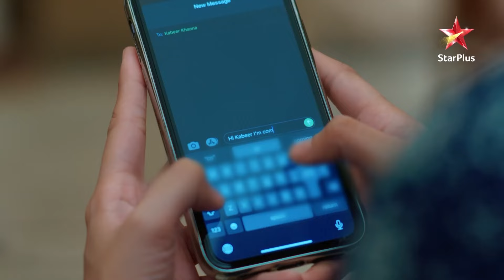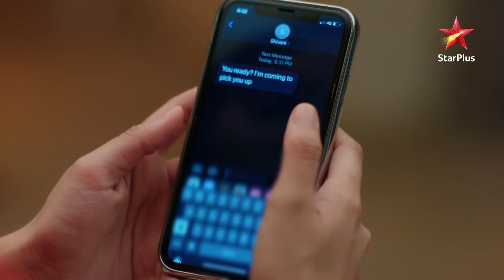Pakhi ghar se bhaag gayi! | S1 | Ep.236 | Anupama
Episode : 236